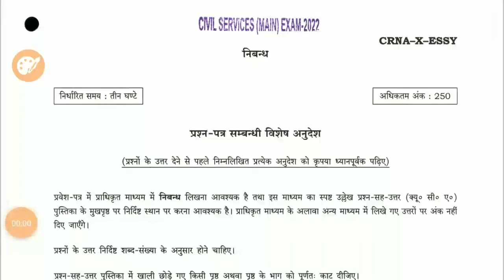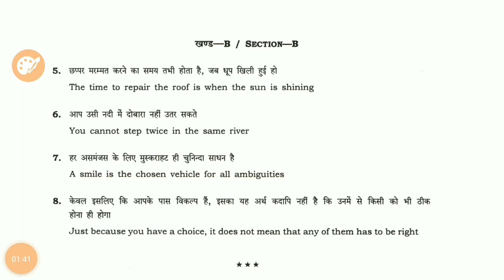UPSC 2022 - UPSC 2022 MAINS PAPER - UPSC ESSAY PAPER - UPSC QUESTION PAPER 2022 - UPSC -UPSC MAINS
subjects -  UPSC 2022 MAINS
                    QUESTION PAPER

@upsc 2022 mains
@upsc 2022 mains paper
@upsc question paper 2022
@upsc 2022 EASSY papers